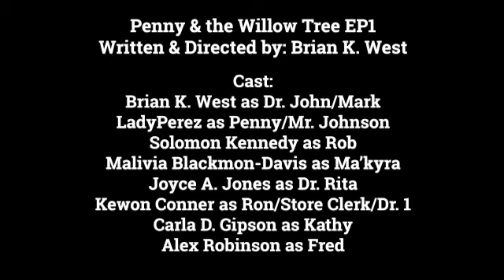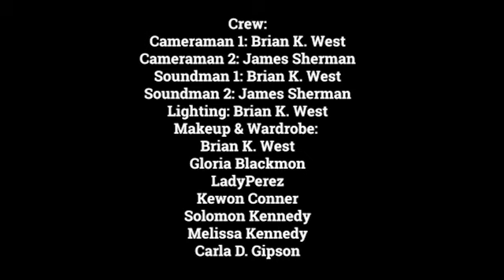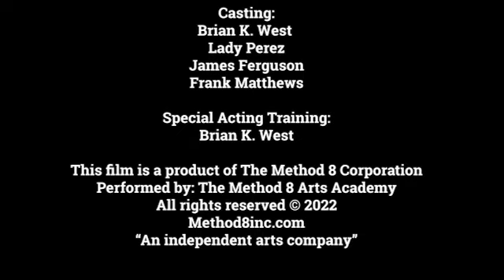Penny & the Willow Tree (Method 8 Mental Health Awareness Project)